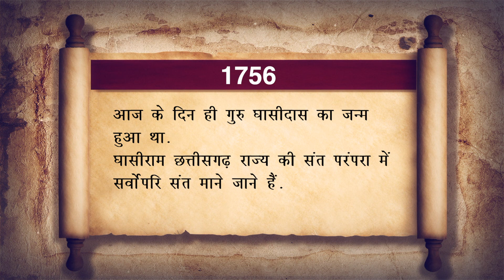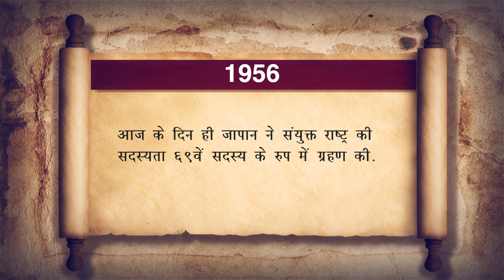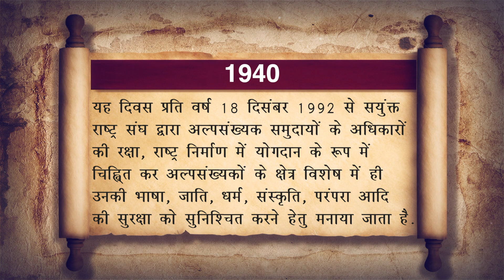Today's History: 18 December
1756 - आज के दिन ही गुरु घासीदास का जन्म हुआ था.
घासीराम छत्तीसगढ़ राज्य की संत परंपरा में सर्वोपरि संत माने जाने हैं.
1938- जर्मनी के वैज्ञानिक और रसायनशास्त्री ऑटोहैन द्वारा नाभकीय उर्जा के विश्लेषण से परमाणु युग का आरंभ हुआ.
उनका जन्म 1889 में फ़्रैंकफ़ोर्ट में हुआ था.
उन्होंने रसायनशास्त्र में पी एच डी की डिग्री प्राप्त की और उसके बाद भोतिकशास्त्री के क्षेत्र में प्रयोग, अध्ययन और शोधकार्य में लग गए.
1956- आज के दिन ही जापान ने संयुक्त राष्ट्र की सदस्यता 69वें सदस्य के रुप में ग्रहण की.
1980 - आज के दिन ही मुकुट बिहारी लाल भार्गव का निधन हुआ था.
भार्गव सामाजिक कार्यकर्ता, भारतीय राजनीतिज्ञ, भारतीय राष्ट्रीय कांग्रेस के सदस्य के साथ ही 1951 से 1967 तक लोक सभा के सदस्य रहे.
उन्हें संविधान सभा का  सदस्य चुना गया था.
2006- आज के दिन ही संयुक्त अरब अमीरात में पहली बार चुनाव हुए थे.
अंतरराष्ट्रीय अल्पसंख्यक अधिकार दिवस
विश्वभर में आज के दिन अंतरराष्ट्रीय अल्पसंख्यक अधिकार दिवस मनाया जाता है.
यह दिवस प्रति वर्ष 18 दिसंबर 1992 से सयुंक्त राष्ट्र संघ द्वारा अल्पसंख्यक समुदायों के अधिकारों की रक्षा, राष्ट्र निर्माण में योगदान के रूप में चिह्न्ति कर अल्पसंख्यकों के क्षेत्र विशेष में ही उनकी भाषा, जाति, धर्म, संस्कृति, परंपरा आदि की सुरक्षा को सुनिश्चित करने हेतु मनाया जाता है.

EG Classes
India's First IAS(UPSC) institute with Portability facility.